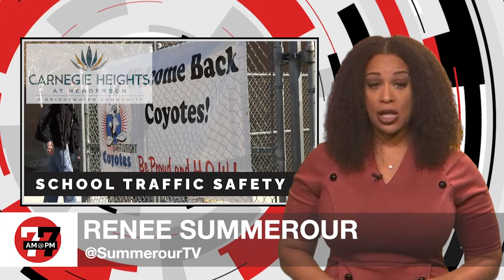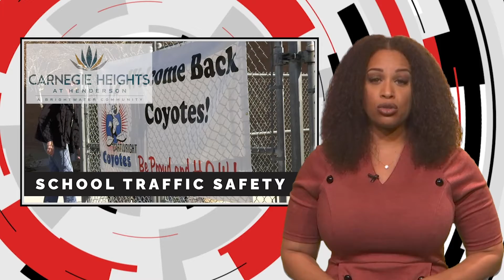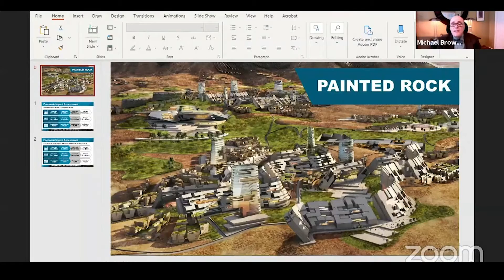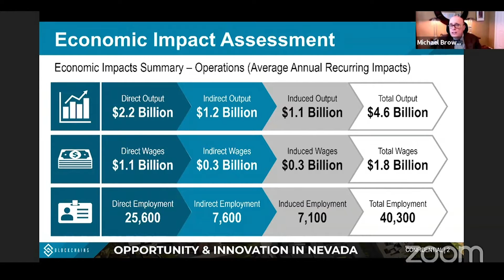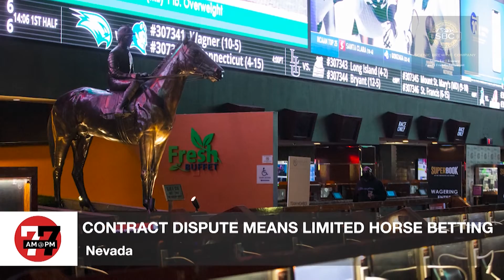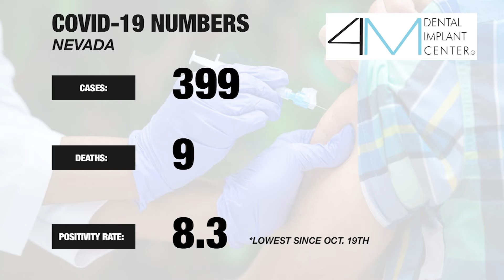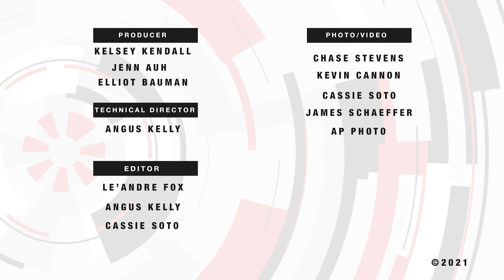Las Vegas News | 7@7PM for Friday, February 26, 2021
Students return to classrooms next week, new ideo shows last moments of slain woman’s life and Sisolak introduces an ‘Innovation Zones’ bill and more on 7@7 PM from the Las Vegas Review-Journal.